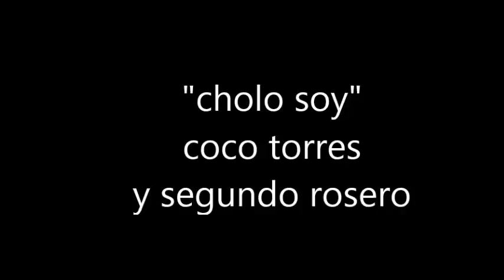"CHOLO SOY" COCO TORRES Y SEGUNDO ROSERO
TEMA:CHOLO SOY
ARTISTA .COCO TORRES Y SEGUNDO ROSERO